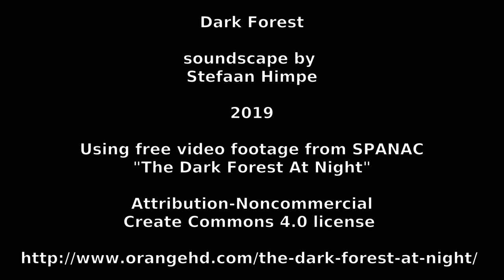Dark Forest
One of five experimental soundscapes that was playing on endless repeat in the forest during the "Lichtfeest" event in sint-joris-weert 09 november 2019.  Adults with torches and children with lampions walked through the dark forest and met these soundscapes on their tour. Although the music starts very meditative, it gets more energetic as time progresses.

Instruments used: yoshimi software synthesizer, supercolllider, yamaha gt-2 digital piano, casio wk7600 keyboard, ardour5 DAW, and a laptop running Arch linux.